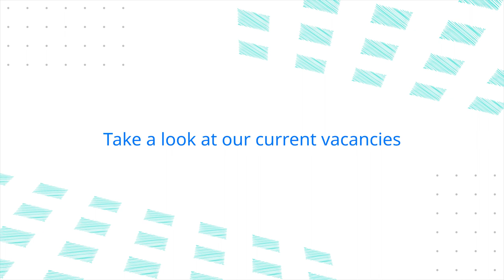Jellyfish Stories : Di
Di joined us from NASA as our first SR Data Scientist three years ago. She is now VP of Data Science and has successfully built out a global data team.